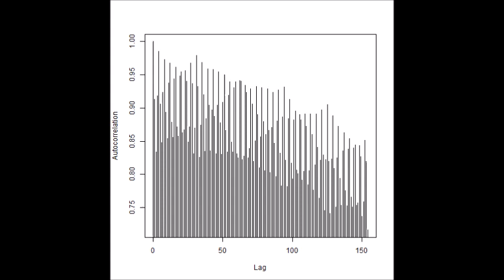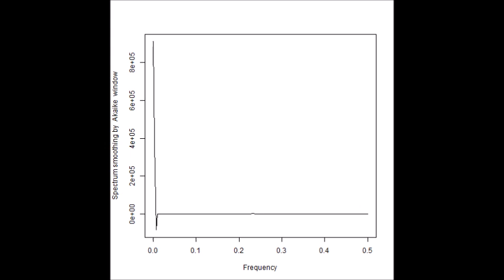超音波の音圧測定解析